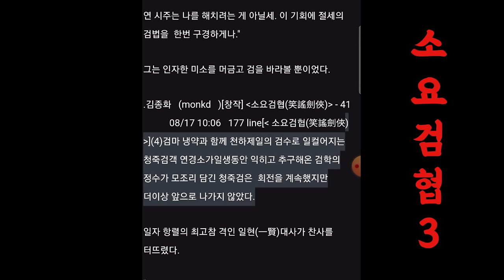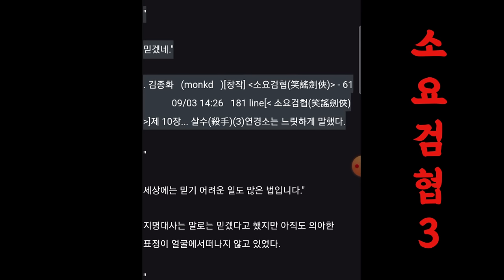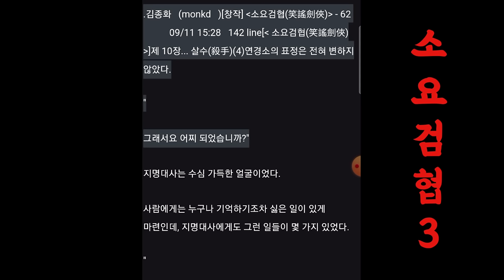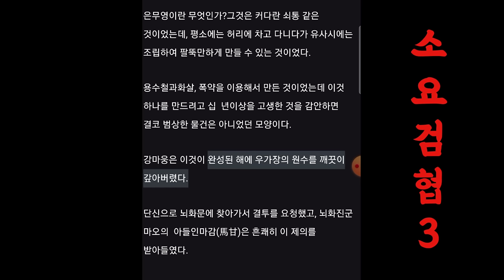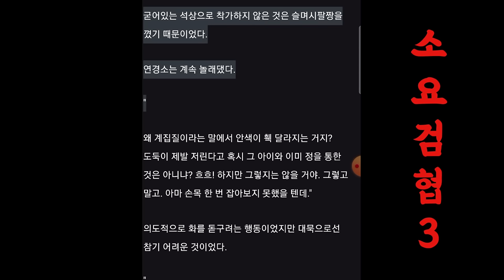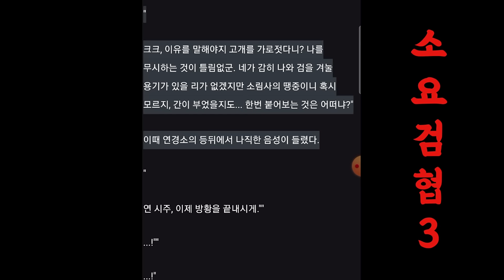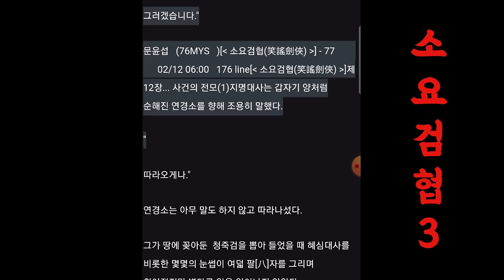(신작추천)소요검협 3_ 무협채널은 바로 여기!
소요검협(笑謠劍俠)

  - 序...

                                Ⅰ

  천하가 모두 하얀 눈 아래 덮이는 계절이다. 중원의 5대 명산의  하
나인 화산(華山)의 겨울도 백설이 지배하고 있다. 간간이 사나운 추위
를 이겨내고 피어나는 매화 송이들이 설경의 운치를 더해지고 있었다.
화산은 수려한 경치와 아름다운 봉우리로 많은 시객들의 사랑을  받는
곳이다. 숭산, 태산의 웅장함과는 또다른 멋을 이루고 있는데...
  화산 위로 오르는 길은 단 하나 뿐이었다. 원래 있던 등산로는 언제
부터인가 쓰이지 않았고, 화산파에서 닦아놓은 청석로(靑石路)가 주로
이용되었다.
  끝없이 쏟아질 것만 같던 눈발의 기세가 약간 수그러들었을 때였다.
파란 옷을 입은 한 사람이 화산 기슭에 나타났다. 훤칠한 키에 수려한
용모를 갖춘 전형적인 문사풍의 사내였다.